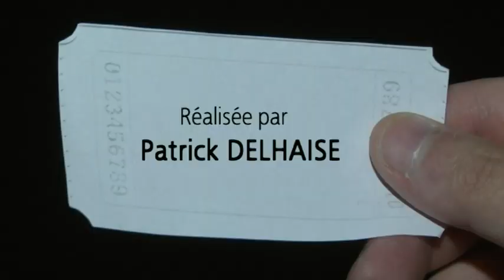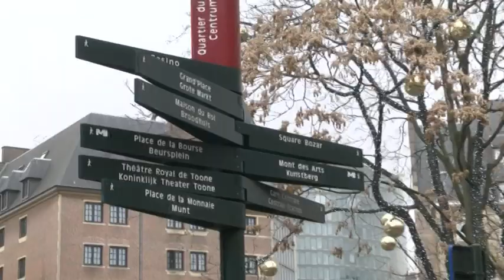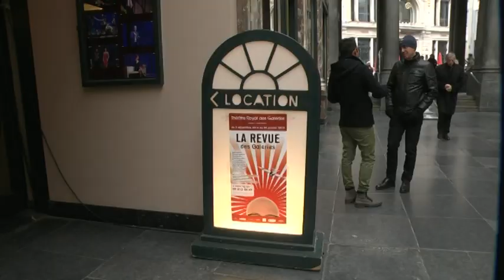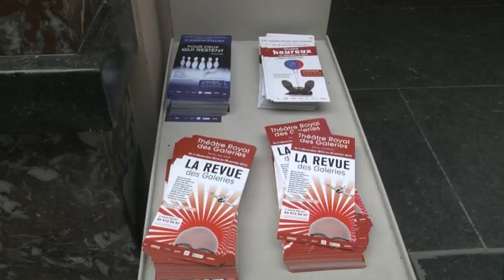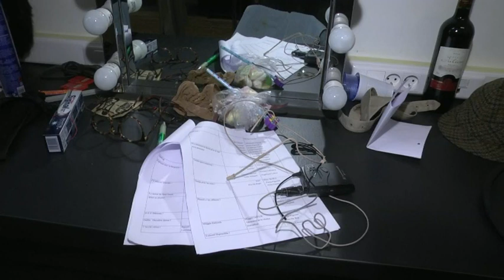Place au théâtre ! - Le Théâtre Royal des Galeries (Bruxelles)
Le Théâtre Royal des Galeries est sans doute l'une des salles de spectacle les plus célèbres de Belgique. Au-dessus de son décorum rouge et or se trouve une fresque nuageuse peinte par René Magritte en personne et surplombée d'un magnifique lustre à grelots. David Michels nous présente avec beaucoup de tendresse le théâtre dont il est directeur depuis plus de vingt ans avant de nous emmener en exclusivité dans les coulisses et les loges. Enfin, sera mise à l'honneur la célèbre "Revue" à l'affiche jusqu'au 25 janvier 2015. François Wautelet et son équipe ont rencontré pour vous Bernard Lefrancq, comédien et co-metteur en scène, ainsi qu'Olivier Laurent, imitateur et comédien.